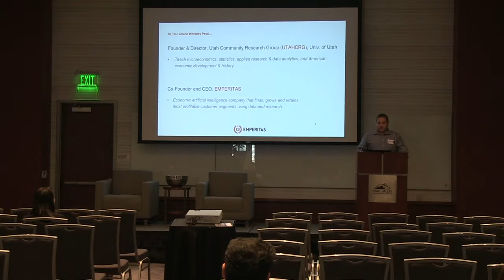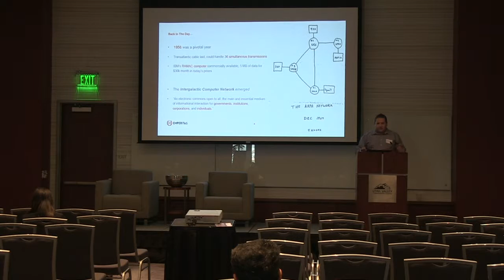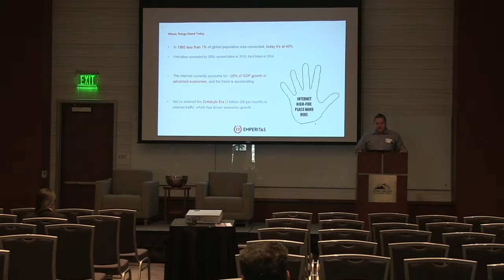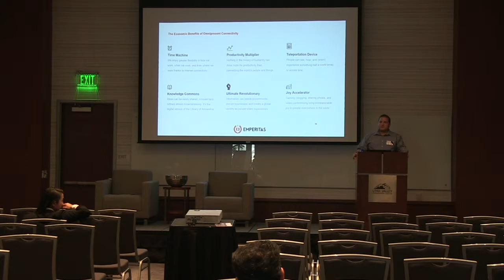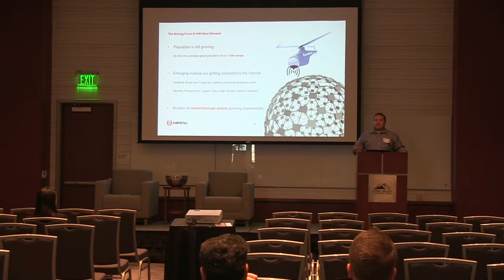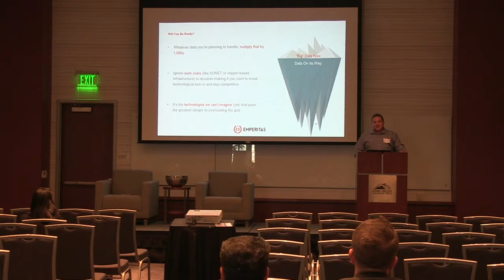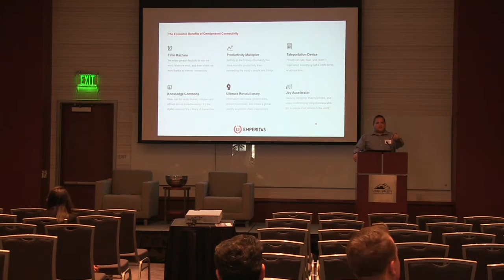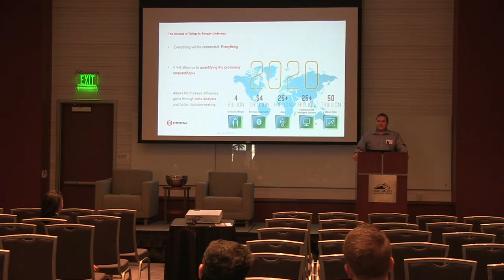Preparing the Grid For The Coming Datapocalypse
Luciano Pesci, CEO, Emperitas

The amount of data being generated each day has already outpaced our capacity to handle and analyze it...and it’s only going to get worse. As billions of toothbrushes, pocket drones, and wearables connect to the global information grid, it’s critically important that the infrastructure be ready to satisfy demand so communities can thrive.